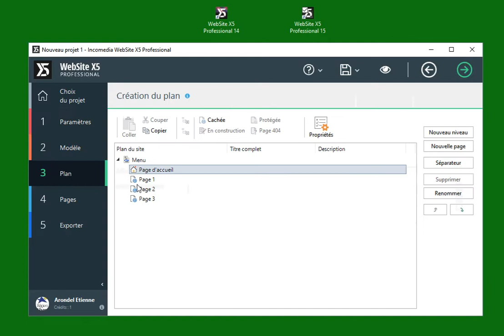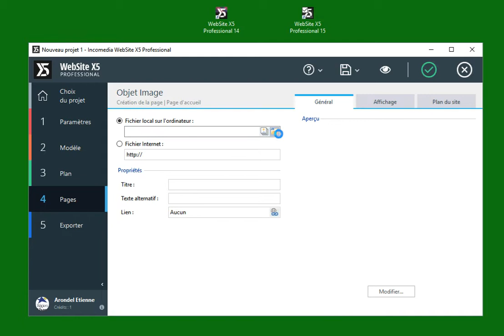Video concernant un Bug sur l'outil TExt WSX5 v15